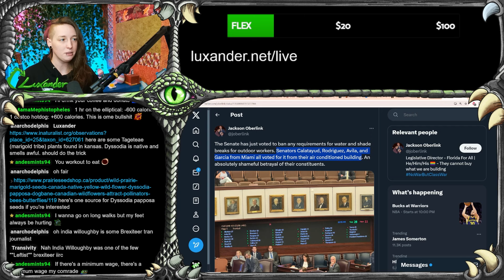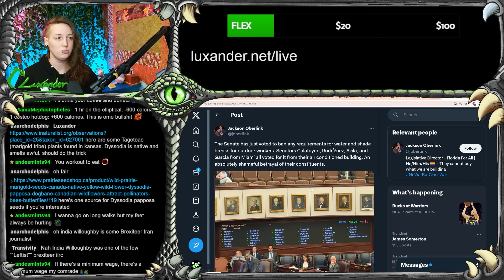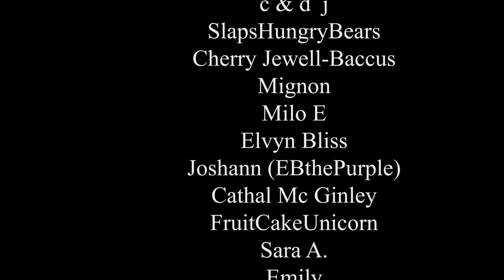Florida BANS Water/Shade Breaks for Outdoor Workers 😠🥵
Workers' rights and workplace safety protections are being systematically undermined across the United States. In a disturbing move, the Florida Senate has voted to ban any requirements for providing water and shade breaks to outdoor workers, essentially sanctioning hazardous working conditions in the sweltering Florida heat and humidity. This blatant disregard for basic worker welfare exposes a larger trend - the gradual erosion of hard-won labor protections and the failure of institutions like OSHA to enforce meaningful safety standards. From the lack of COVID-19 safeguards to the prioritization of profits over employee well-being, this video examines the degradation of occupational safety and the institutional betrayal of America's workforce, leaving many workers vulnerable, expendable, and risking their health and lives on the job.